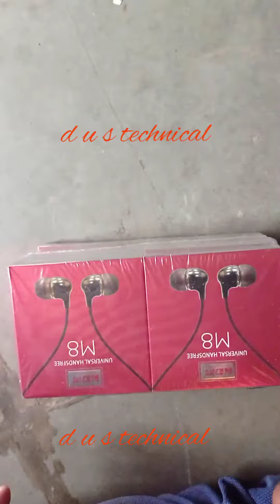KDM Brand headphones 🎧 and Bluetooth headphones 🎧💯💯